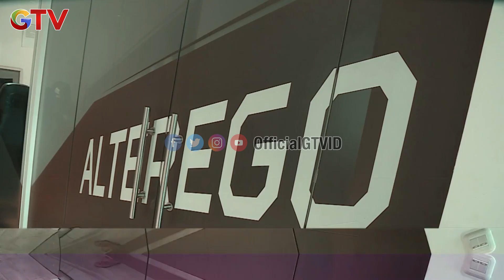5 Caster ESports Berpengasilan Terbesar di Indonesia | TOP Gamer | Eps 7 (3/3)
Top Gamer membahas permainan ataupun pertandingan E-Sport baik dalam ataupun luar negeri. Lengkap dangan berbagai info tambahan terkait game seperti highlight pertandingan, tips dan trick, main bareng dan berbagai update gossip terbaru seputar games, profil tim dan pemain ternama.
Bersama Kornet dan Ranger Emas, ayo upgrade skill dan pengetahuan kamu tentang video game, saksikan Top Gamer hanya di GTV!